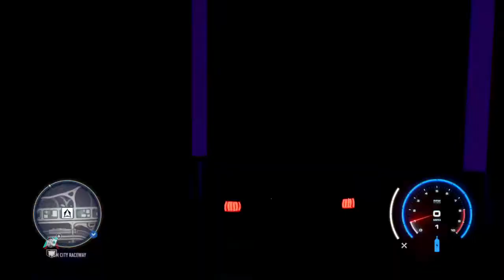NEED FOR SPEED HEAT Buying and Moding BMW E46 M3 (PS4)